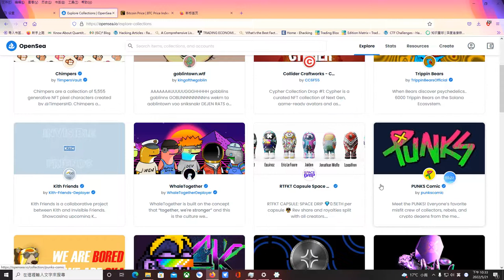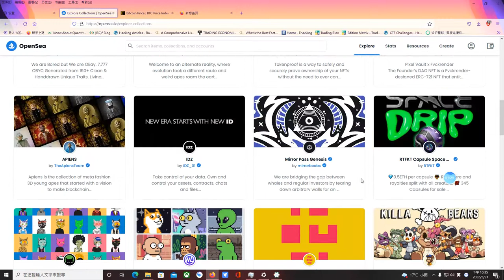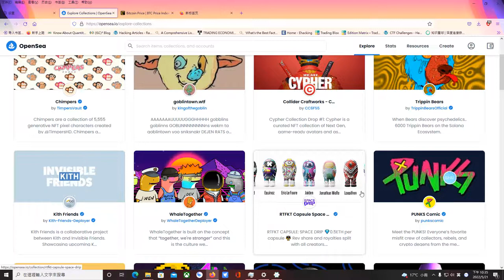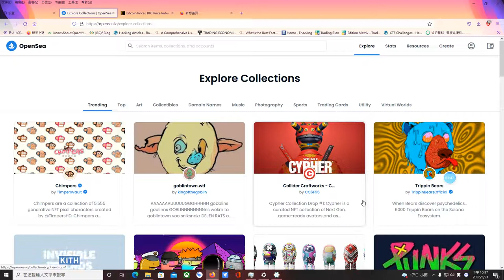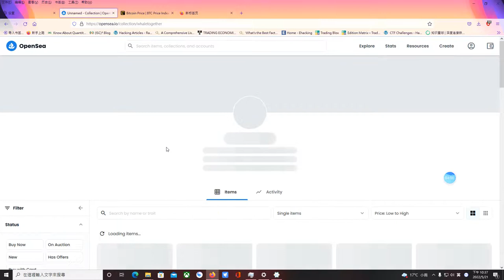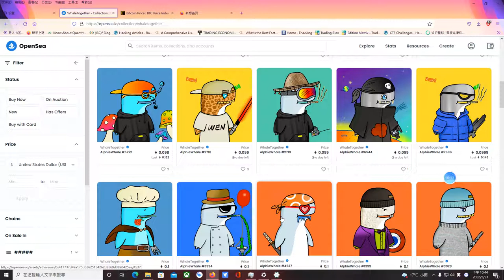【加密貨幣】2022/5/21 NFT可以買嗎？ | 簡單聊聊我對NFT市場現狀的看法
NFT可以買嗎？
NFT現在處於“無法可管”的灰色地帶，勸告各位投資購買一定要謹慎。

如果您覺得內容有所收穫，可以通過paypal打賞我！
你們的支持是我更新更好作品的動力！謝謝！

如果喜歡內容請幫助我分享到不同的社群，讓更多人看到，謝謝！

歡迎加入我們的Youtube會員頻道！

FB粉絲專頁/Twitter賬號: 灰岩金融科技

關注微信公眾號：灰岩國際諮詢/灰岩金融科技(id：ravenrock123)
知乎：Dorian君

知識星球：灰岩宏觀交易廳

捐助小額比特幣地址：

bc1qlm2l7kpwm6g643t427grmxgwraelzk8zjtcze2qhdqpdazmzq9ds7luwk4